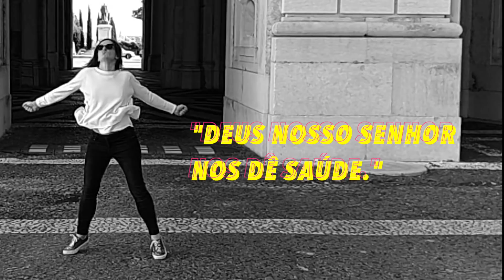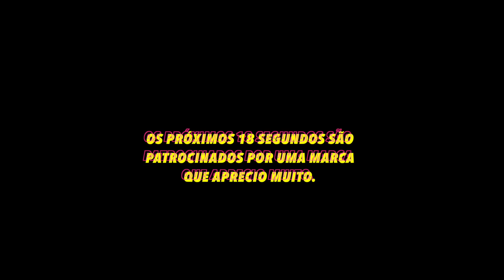O Verdadeiro 10-Year Challenge da nossa Geração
Novo vídeo, maltuchaaaaaaaaa!
Hoje trago-vos a minha versão do 10-Year-Challenge - aquela da vida real, sabem? - em parceria com a Samsung.
Espero que gostem deste manifesto ressabiadão, que comentem e que ajudem a partilhar a verdade. BEIJOOOOOOOOOS
E se gostarem subscrevam e stalkem e coiso: